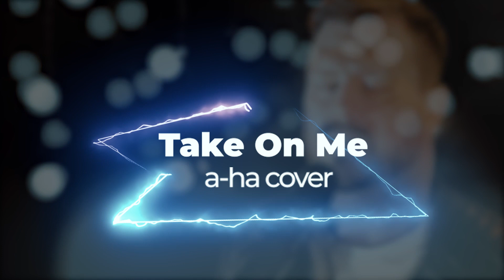Take On Me - a-ha (Paul Middleton acoustic cover)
Vocals by Paul Middleton